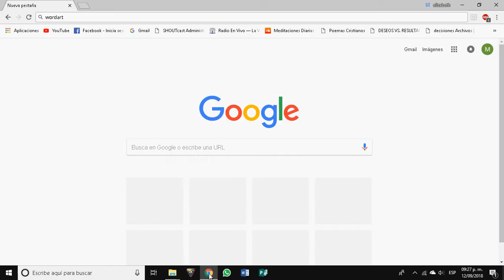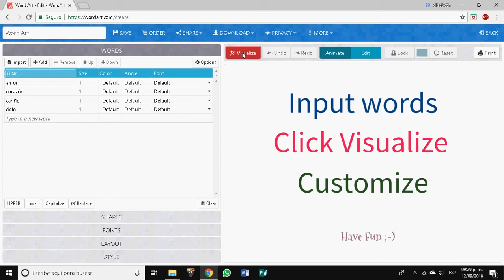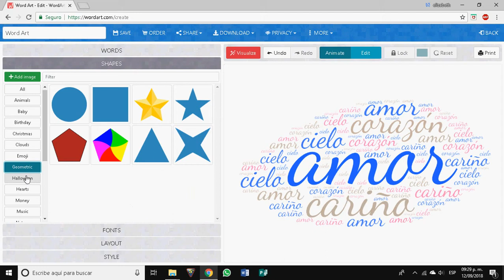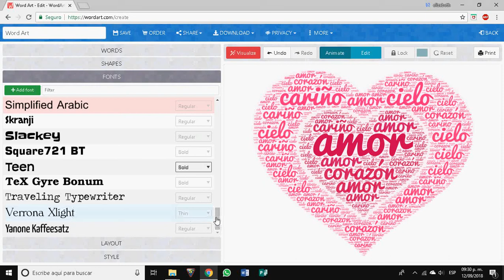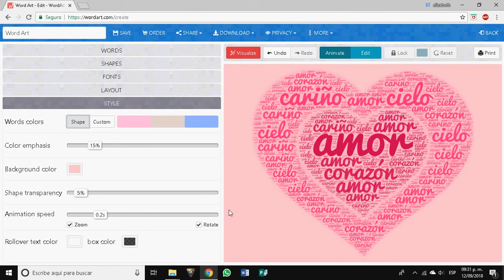Cómo crear nube de palabras con WordArt Fácil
Les enseñare hacer una nube de palabras con WordArt